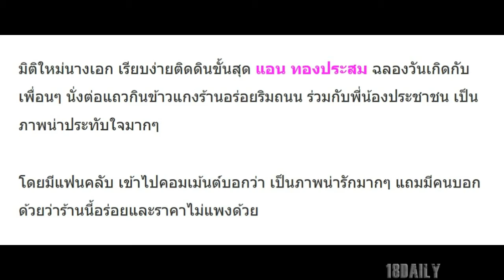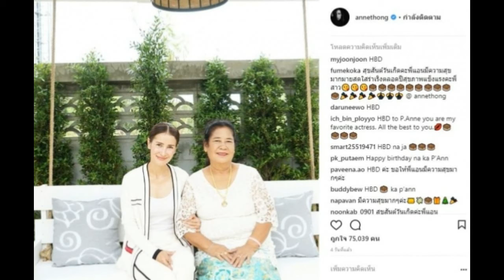มิติใหม่ของนางเอก เรียบง่ายติดดินขั้นสุด!! ต่อแถวนั่งกินข้าวร้านอร่อยริมถนนฉลองวันเกิด!!